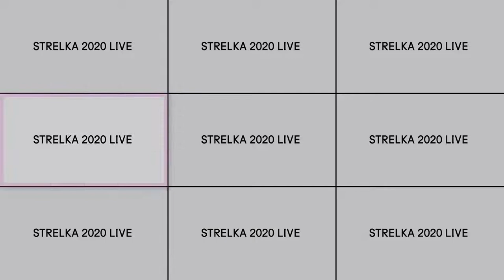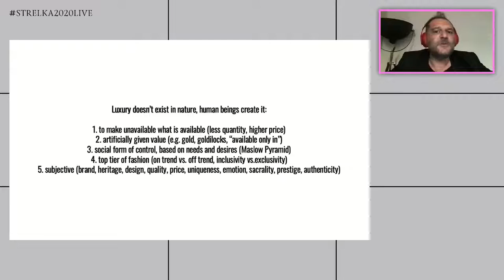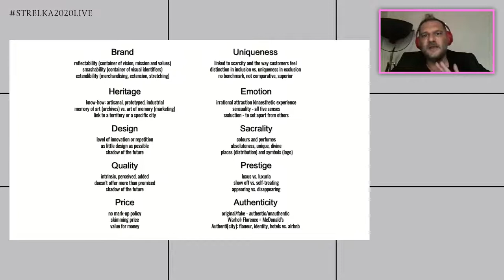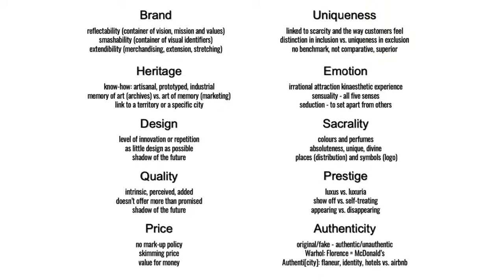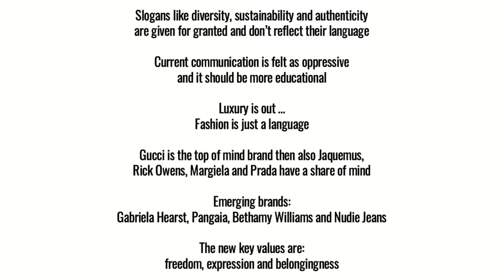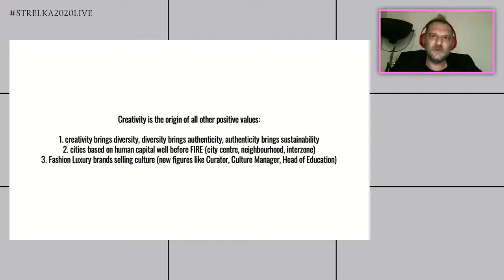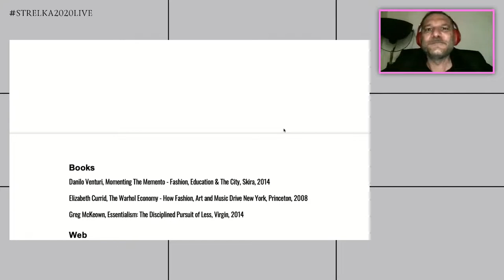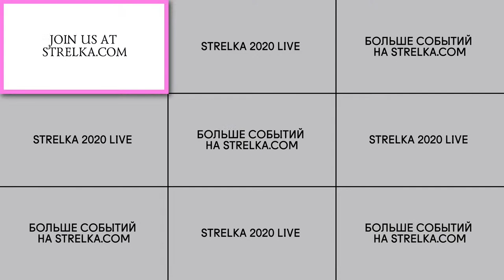New Luxury and the City. Lecture by Danilo Venturi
LIVE WEBINAR | Polimoda Director Danilo Venturi will be joining a live webinar co-organized by Strelka Institute. "New Luxury and the City" will discuss the new values in fashion that are emerging from the context we live in and the key values of Gen-Z such as belonging, inclusivity and authenticity.